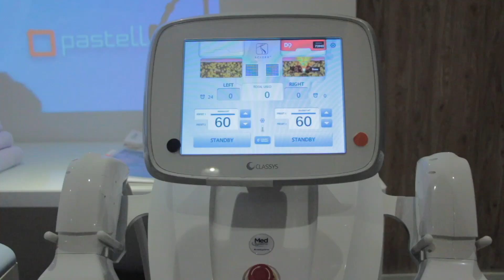TECNOLOGIAS ESTÉTICAS | Instituto Bruna Almeida & Medsystems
Esse foi um dos nossos workshops de tecnologias estéticas. Que incrível levar o que tem de melhor no mercado da beleza a profissionais estetas de tantos lugares. O Instituto Bruna Almeida tem a missão de promover a classe e deixar cada dia mais pacientes satisfeitos e felizes.